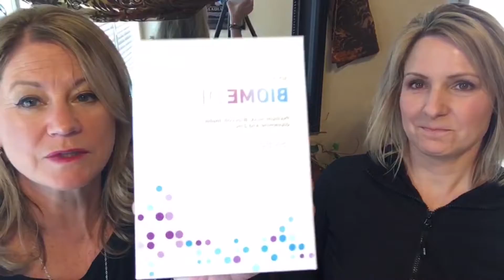(How to) have Great Posture! with Kelly Fennenlly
Fave LIfestyles with Personal Trainer Kelly Fennelly! 3 Tips to Great Posture!
Product review for health and weight loss.